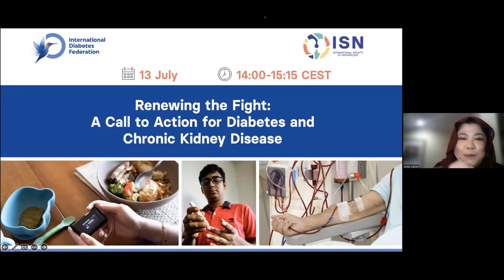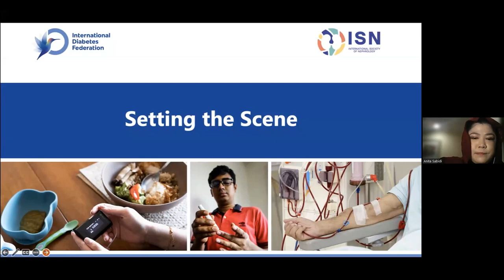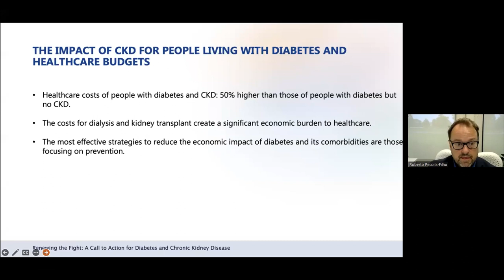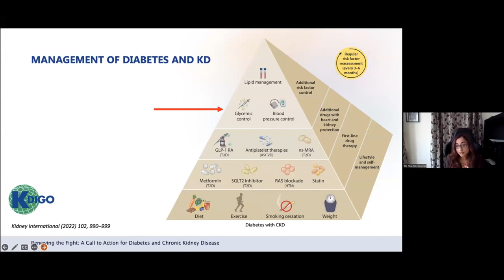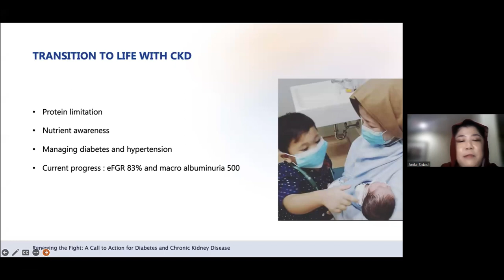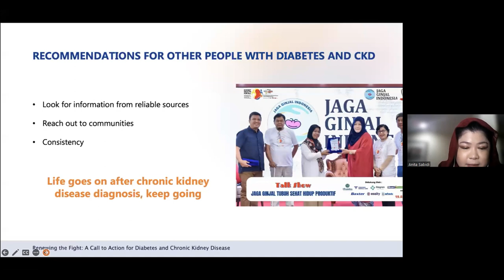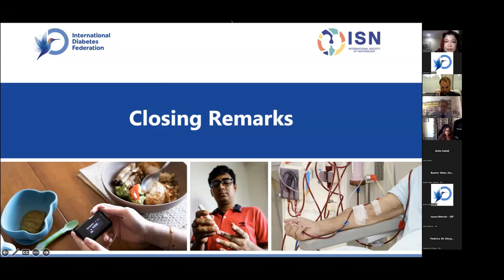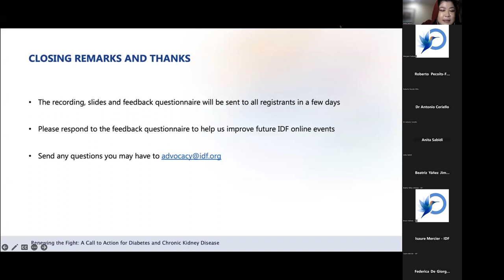IDF-ISN webinar | Renewing the fight: a call to action for diabetes and chronic kidney disease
Over 537 million people live with diabetes and over 850 million with chronic kidney disease (CKD). In recent decades, both conditions have seen a dramatic increase in cases.

This online event marks the launch of the policy brief  “Renewing the Fight: a call to action for diabetes and chronic kidney disease”, developed jointly by the International Diabetes Federation and the International Society of Nephrology. The policy brief outlines the recommendations targeted at policymakers for effectively preventing, managing and treating diabetes and chronic kidney disease.

During this event, speakers detailed the actions required for implementing these recommendations, for better health outcomes for people with diabetes and CKD. Their stories help us understand what living with these conditions means and how better policies can improve lives.

//LISTEN to our D-Talk podcat on diabetes and chronic kidney disease